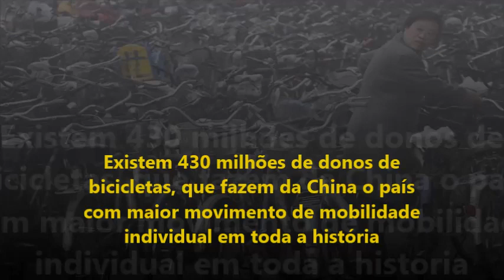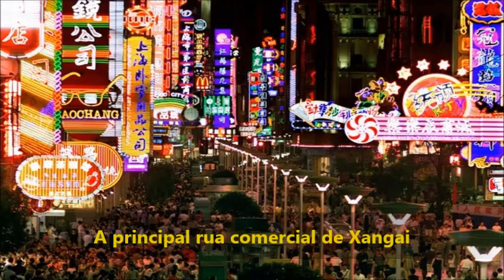Imagens impressionantes escancaram a superpopulação Chinesa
Todo mundo sabe que a China é um país super populoso, mas ninguém realmente sabe o que isso significa em imagens. É quando nos deparamos com imagens que você está prestes a ver que percebemos quantos chineses convivem em um mesmo espaço. Se você pensa em algo como o centro da cidade próximo ao Natal ou em feriados, saiba que está bem longe disso. Ou até mesmo como os trânsitos de São Paulo... passou longe, longe.